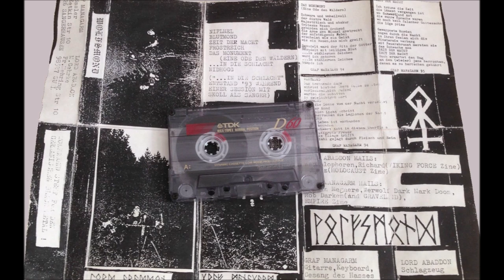Wolfsmond [GER] [Raw Black] 1994 - Demo 1 (Full Demo)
00:00  1. Niflhel
02:42  2. Blutmond
06:16  3. Zeit der Macht
09:57  4. Frostreich
12:49  5. Das Monument (Eine Ode Den Wäldern)
17:08  6. ... in die Schlacht
22:06  7. Nidhögg